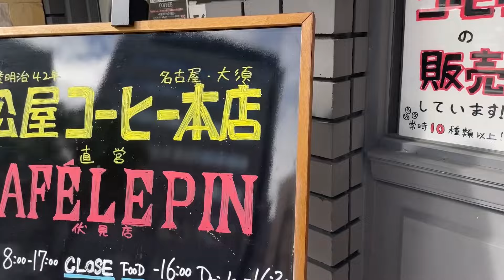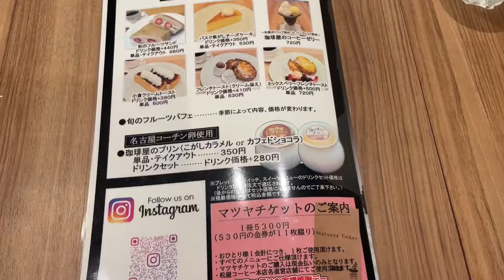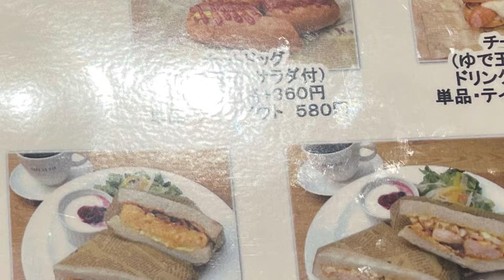名古屋グルメ CAFE LE PIN 伏見店 老舗珈琲豆店の松屋コーヒー本店直営のカフェ モーニング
CAFE LE PIN 伏見店
老舗珈琲豆店の松屋コーヒー本店直営のカフェ
モーニングは8時～11時
・ホットドック
・厚焼き玉子サンド
・エビエッグサンド

オリジナルドリップ法「松屋式ドリップ」